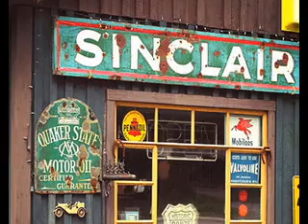Creative Americana design decorations